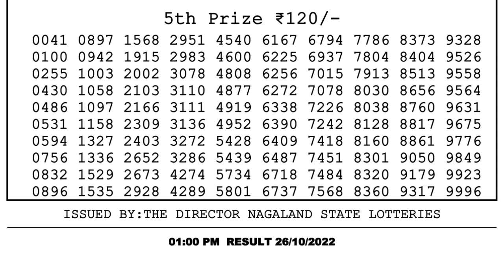Dear Lottery Sambad 1pm today 26.10.22 Nagaland State Lottery Result